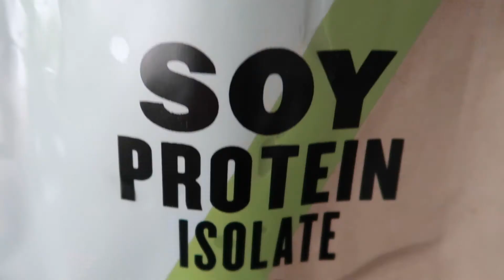De SPORTSCHOLEN zijn weer OPEN! Wat kun je nu het beste doen?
(Ik beantwoord alle DMs :))

Hallo en welkom op mijn kanaal: Ethical Gains. Mijn naam is Timo en ik post videos over fitness, voeding en hoe dit te combineren met een veganistische levensstijl! Mijn droom is een wereld zonder dierenleed waar mensen tegelijkertijd het maximale uit zichzelf halen. Daarom wil ik ook jou inspireren en helpen om het maximale uit jezelf te halen met een veganistische levensstijl! Dankjewel :)